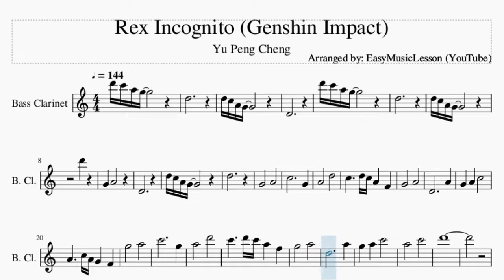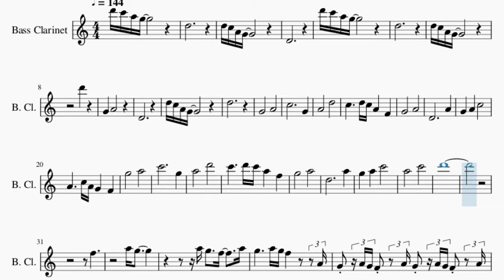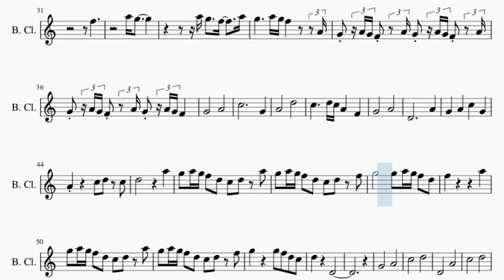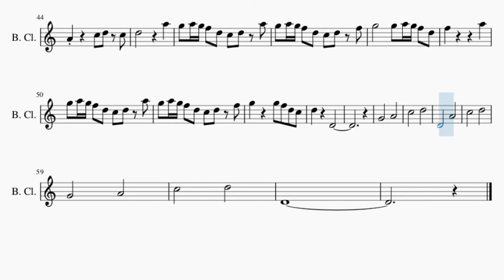Bass Clarinet Sheet Music: How to play Rex Incognito (Genshin Impact) by Yu Peng Cheng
Comment and let us know how the videos have helped you. It keeps us going! :)Here is a sheet music/tab video on the song Rex Incognito (Genshin Impact) by Yu Peng Cheng on the bass clarinet. A bass clarinet sheet music arrangement which is transposed to notes that are easily played by bass clarinet, for the song Rex Incognito (Genshin Impact) by Yu Peng Cheng.

EasyMusicLesson teaches you to play the your favorite instrument, through well-arranged sheet music so that you too can learn how to play Rex Incognito (Genshin Impact) by Yu Peng Cheng on the bass clarinet as fast as you can. A bass clarinet sheet music with backing tracks to help your play the song better.

Chords of Bass Clarinet arrangement:
C Min   C Min   C Min   C Min   Eb Maj   F Dom 7   C Min   C Min
Eb Maj   F Dom 7   C Min   C Min   Eb Maj   F Dom 7   C Min
C Min   C Min   C Min   C Min   C Min   Eb Maj   F Dom 7   C Min
Ab Maj   Bb Maj   C Min   C Min 7   F Maj   G Min   C Min

Melody notes of Bass Clarinet:
D5
D5 C5 A4 G4
D4
D6 C6 A5 G5
D5
D6
G4 A4
D4
D5
G4   A4
C5     G4
A4   D5
C5   D5 C5 A4 F4
G4   A4
D4     A4
G4 A4 C5
A4   C5 A4 G4 F4
G5   A5
C6     G5
A5   D6
C6   D6 C6 A5 F5
G5   A5
D5     A5
G5 A5 C6
A5   C6
D6
F5
A5 G5
A5 G5 F5 A5
G5   A5 G5 F5 A4
G4 A4 G4 F4 A4 G4 A4 G4 F4 A4
G4 A4 G4 F4 A4 G4 A4 G4 F4
G4   A4
C5     G4
A4   D5
G4   A4
D4     A4
D5   A5
G5 A5 G5 F5 D5 C5 D5 A5
G5 A5 G5 F5 D5 C5 D5 F5
G5   G5 A5 G5 F5 D5
F5   A5
G5 G5 F5 D5 C5
D5 D4
G4   A4
C5   D5
D4   A4
C5   D5
G4   A4
C5   D5
D4